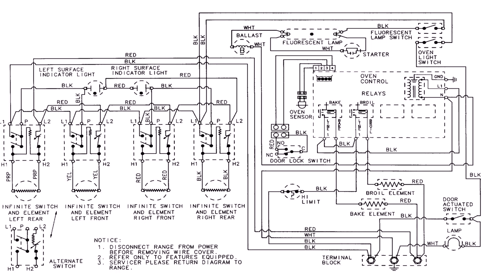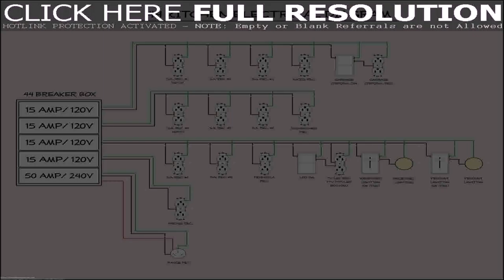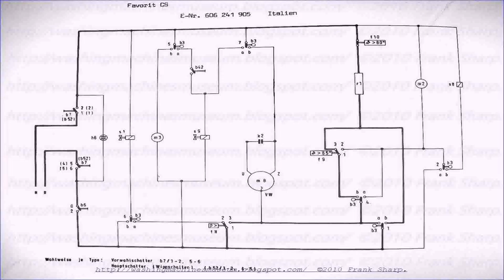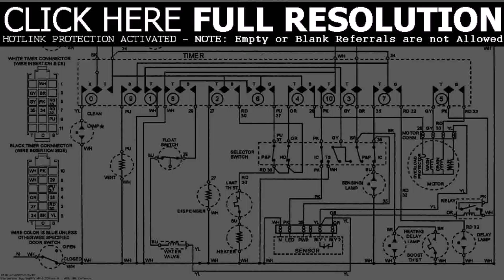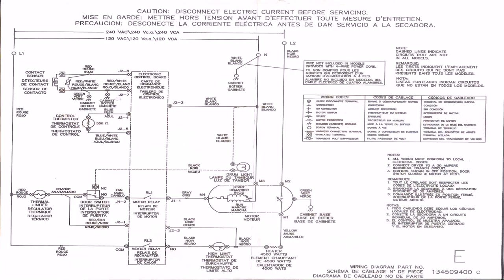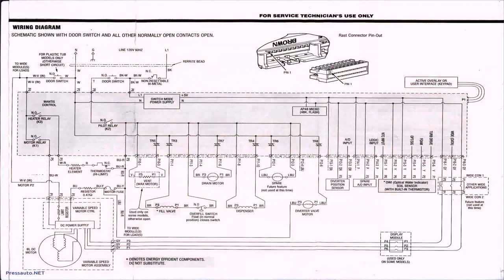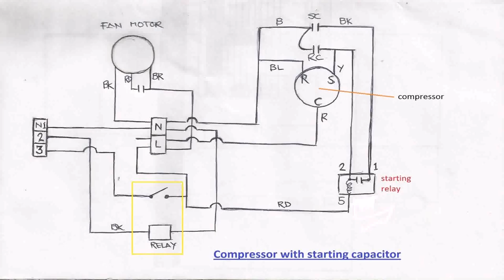Kitchen Washing Machine Wiring - DaddyGif.com (see description)